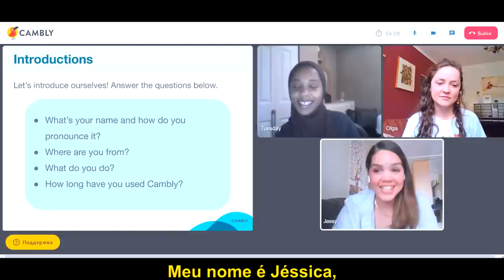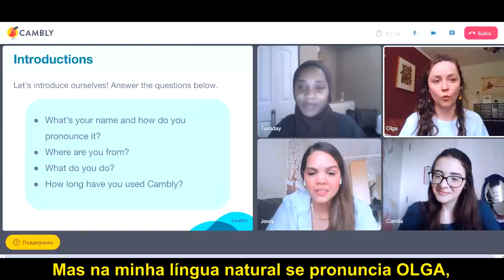É por ISSO que o BRASIL É TÃO DIVERSO (incrível número de grupos étnicos)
*** BLACK FRIDAY CAMBLY e CAMBLY KIDS ***
Este vídeo explica facilmente a incrível variedade de aparências no Brasil!